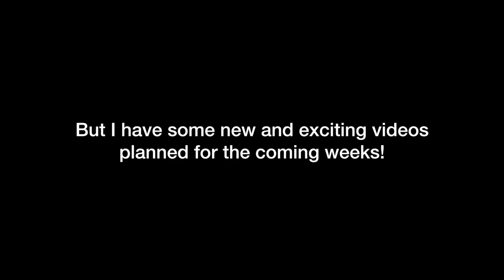Raccoon Eating Pecans [ASMR]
Tito The Raccoon loves pecans.  Its one of his favorite treats.  Here is a video of him snacking on some of them in this ASMR style video!  If you like cute animal noises this video is for you 😊.

Unfortunately I was sick this week and wasn't able to film the video I wanted.